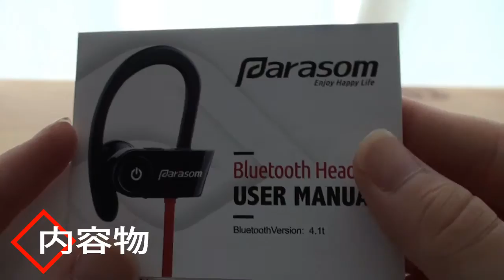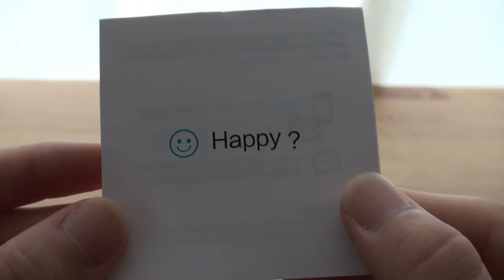Parasom A6 黒×赤のかっこいいスポーツ向けイヤホン!! レビュー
今回は黒×赤の王道なかっこよさがポイントのスポーツ向けBluetoothイヤホンのご紹介です。

今ならParasom A6がお安く手に入ります!!

・PowerDirector 14 Ultra
・PhotoDirector 7 Ultra
・Windows Live ムービーメーカー
・iMovie for iOS
・PhotoScape

~PC環境~
OS：Windows7 Home Premium 32bit
CPU：Intel Core i7 860
メモリ：4GB
グラフィック：NVIDIA GeForce GT240

~モバイル環境~
・SONY Xperia Z5 - Android 6.0
・Apple iPhone5s - iOS9.3.3
・ASUS nexus7(2013) - Android6.1